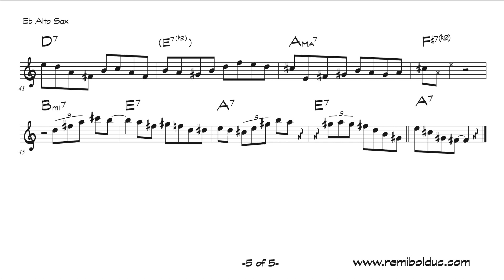Charlie Parker on Past Due - March 9, 1947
at the Hi-De-Ho Club, Los Angeles, California
with the Howard McGhee Quintet with Hampton Hawes (p), Addison Farmer (b), Roy Porter (d)